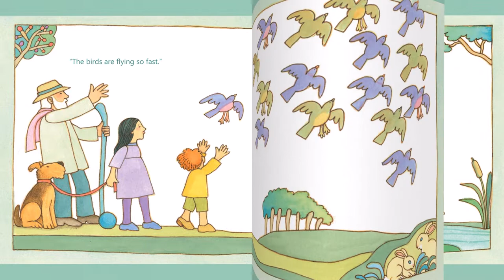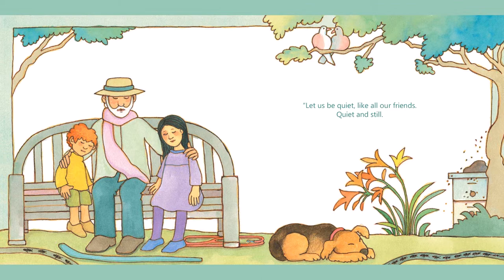Quiet | Tomie Depaola | Bedtime Story Read Aloud for Kids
A grandfather notices how quickly the world is moving, and encourages his children to slow down and enjoy a quiet moment of peace and calm!

QUIET
Written and illustrated by Tomie Depaola

*Don't forget - the best way to support the production of good children's literature is to support the authors, artists, and publishers who create it! The easiest way to do that is through the addition of real, physical books to your personal library. Nothing will ever compare to the feeling of holding a book in your hand and turning the pages!